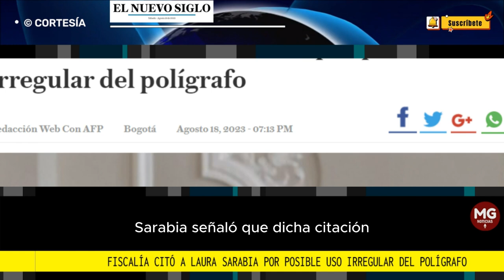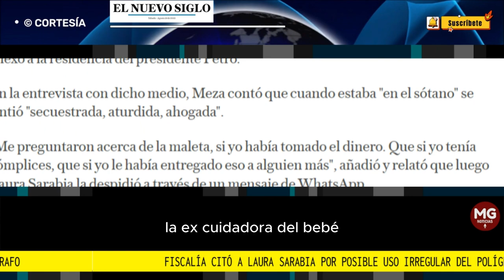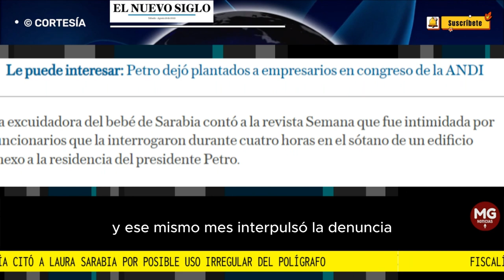LO ÚLTIMO 🛑 LAURA SARABIA A RESPONDER ANTE LA FISCALÍA, FUE CITADA PARA ESTA SEMANA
La Fiscalía citó a interrogatorio de indiciado a Laura Camila Sarabia Torres, exjefe del gabinete presidencial, por el presunto uso ilegal del polígrafo con Marelbys Mesa, quien ejerció funciones de niñera para la exfuncionaria